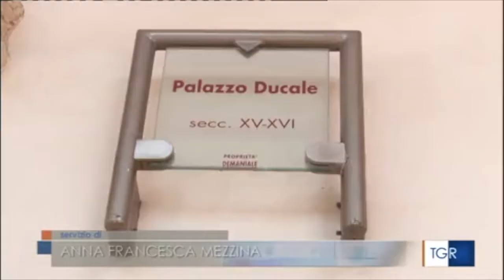Il Palazzo Ducale di Pesaro, sede della prefettura, apre a visite organizzate da "Sistema Museo"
Fonte: RAI 3 TGR MARCHE